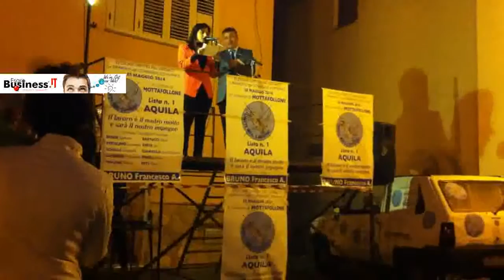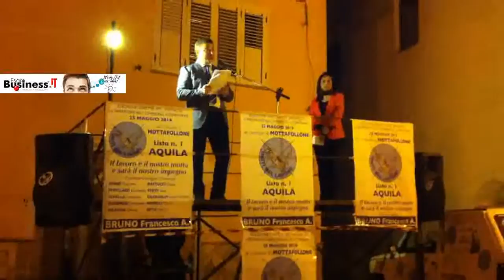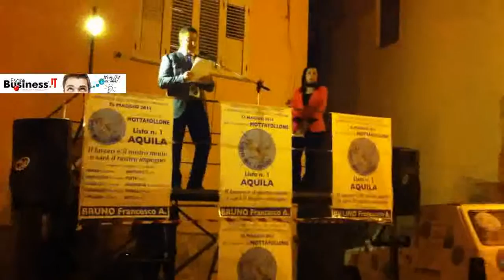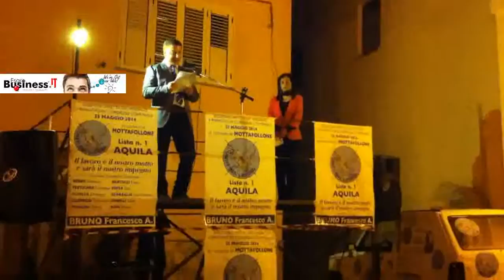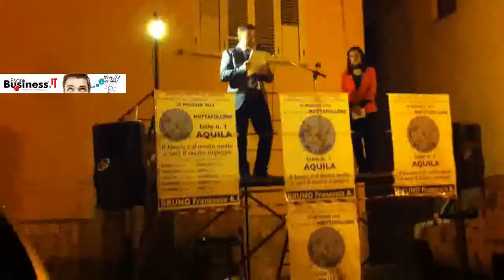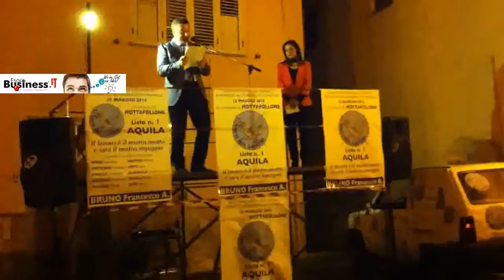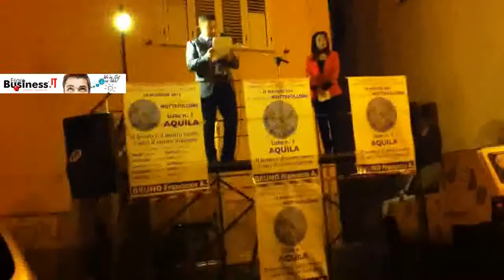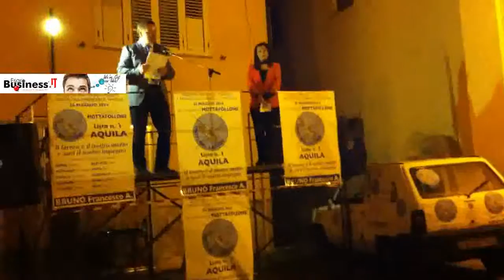Speciale 30 minuti - Elezioni Amministrative Mottafollone comizio elettorale lista civica Aquila.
Mottafollone 12 maggio 2014, in piazza Indipendenza ha dato ieri inizio alla presentazione dei programmi elettorali per le Elezioni Amministrative il Candidato a Sindaco Bruno Francesco Antonio della lista civica Aquila - Uniti nel Lavoro.

Mottafollone - Speciale elezioni Comunali.

E' un progetto a cura dell'associazione Pro Esaro che ha per scopo quello di consentire anche ai Cittadini non residenti di seguire i programmi elettorali delle liste che si contendono la gestione del Comune di Mottafollone.